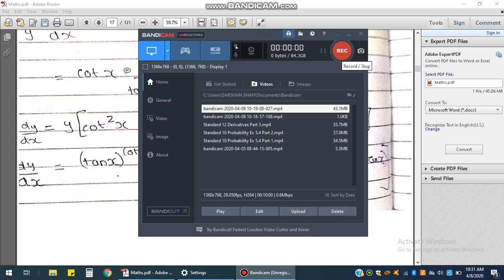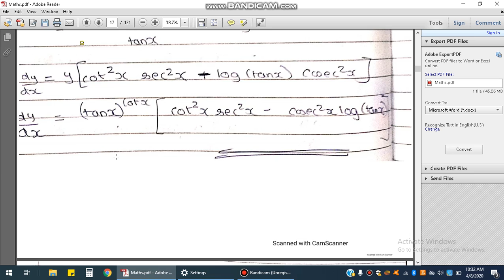Standard 12 Derivatives Part 5